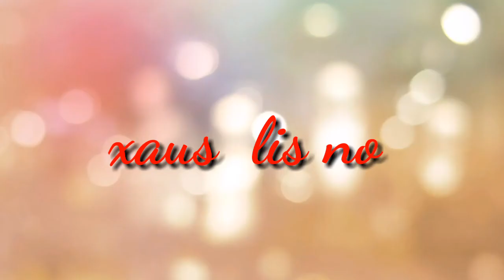Nkauj Hmoob Lub Neej Nyob Toj Siab | Hmong Girl Life in High Land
Nyob zoo cov phooj ywg, Dương Nina yog ib channal video tham txog cov hauj lwm Dương ua txhiaj hnub. Dương Nina yog hmoob Ngab Laj zoo siab tau paub cov phooj nej

Eg: Hello All Friend, Dương Nina is a channal talk about my work in here. I am Vietnamese Hmong. Nice to meet you.